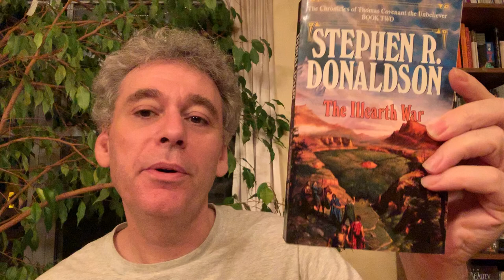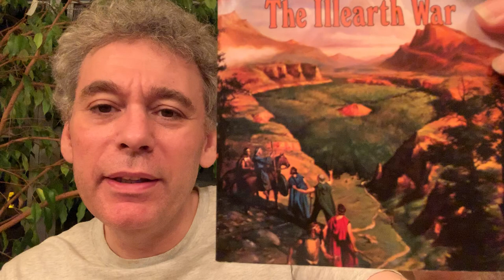The Chronicles of Thomas Covenant the Unbeliever by Stephen R. Donaldson. Review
I review this fantasy novel story by this cool writer.

To buy this book and browse other books in the series,